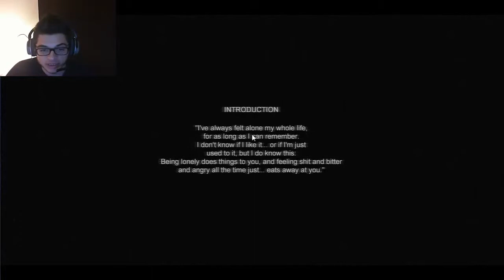Cry Of Fear - NEW HORROR GAME! #1 w/[FACECAM]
Shakalaka Boom Bro ho trovato questo nuovo survival horror su Steam ed è completamente GRATIS!
avete capito bene gratis! chi vuole saltare dalla sedia lo provi!

BECOME SPEZIALE TODAY!
SPEZIFIRST .